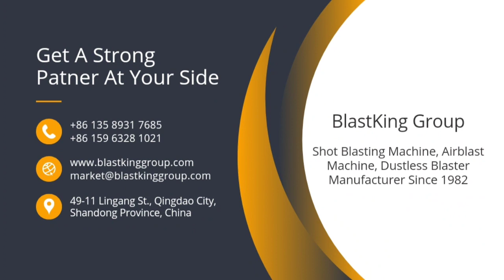Explore the Cutting-Edge Features of BlastKing's Satellite Table Automated Sandblast Machine! 🛠️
💡 Key Advantages:

🔹Versatile Arrangement: Enjoy the flexibility of various satellite turntable arrangements, catering to your specific workspace needs.

🔹Ergonomic Design: With an optimal working height, loading and unloading become effortless, promoting efficiency and comfort.

🔹Multiple Loading Options: Whether by hand, hall crane, or automatic workpiece handling system, loading is a breeze, adapting to your preferred method.

🔹Customizable Fixings: Adapt the satellites to suit your unique workpiece fixings, ensuring compatibility and ease of use.

🔹Individual Programming: Opt for separate programming of each satellite for tailored treatment, maximizing precision and control.

🔹Flexible Energy Supply: Choose between current or compressed air for energy supply to the satellites, offering versatility in power sources.

🔹Dual Operation Modes: Enjoy the convenience of single indexing or batch operation within the same machine, catering to diverse production needs.

🔹Precise Positioning: Rotate or angle exact positioning of workpieces, enabling the treatment of complex geometries with ease and accuracy.

Immerse yourself in the efficiency and precision of BlastKing's Satellite Table Automated Sandblast Machine, revolutionizing surface treatment with unparalleled versatility and performance! 💼💥